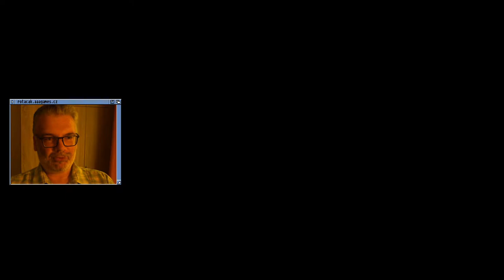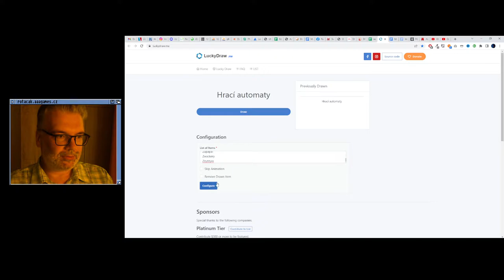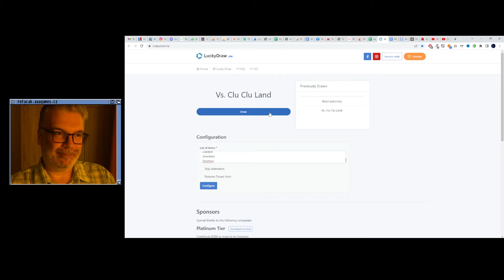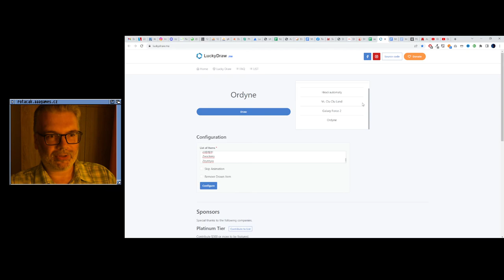😐 Crue Ball (Megadrive)